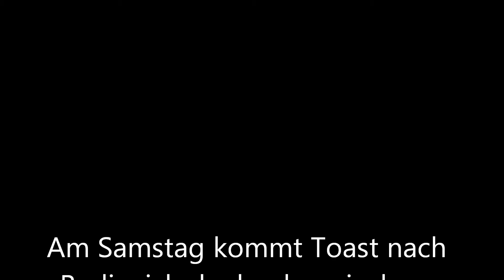GGC :: Highlights vom 2v2 Special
Nur paar kleine Ausschnitte vom 2v2 Special von Snipemare & Rusher :)
Diese Clips wurden innerhalb von 7 Games erspielt :)